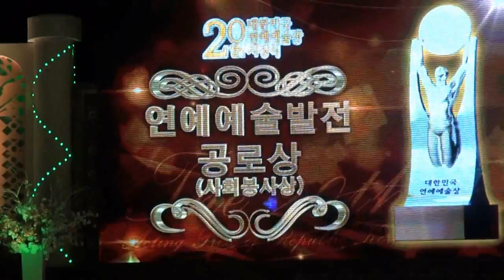사회봉사상-3-가수 정지연-빈가슴_제20회 대한민국 연예에술상 시상식_영상감독 이상웅-2014.02.08.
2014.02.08. 사회봉사상-3-가수 정지연-빈가슴_제20회 대한민국 연예에술상 시상식_영상감독 이상웅_leesw.(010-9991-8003)